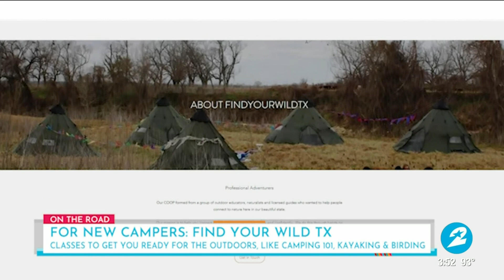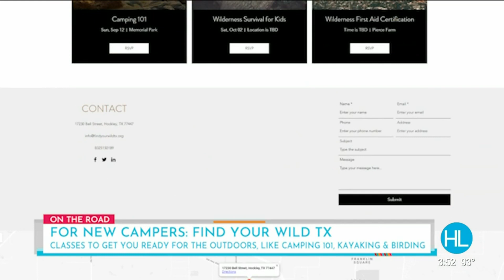5 family camping experiences around Houston | HOUSTON LIFE | KPRC 2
If you want a fun family adventure without having to drive too far from Houston, camping is a great activity to try this summer. Amanda Sorena, contributor with Mommy Nearest, shares great camping spots to explore the outdoors according to your lifestyle.